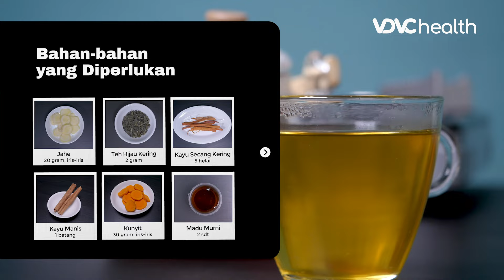Kolesterol Tinggi? Racik Ramuan Herbal Untuk Menurunkan Lemak Darah | Nutrisi & Herbal #25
VDVC health -  Lemak darah yang bertemu protein akan membentuk lipoprotein atau kolesterol untuk menunjang fungsi sel-sel tubuh. Namun, kadar lemak darah yang terlalu tinggi ini bisa meningkatkan risiko terjadinya penyakit, seperti: serangan jantung dan stroke.

Untuk itu perlu untuk menjaga kadar lemak darah di dalam tubuh agar kadarnya tetap seimbang. Dalam video ini Dr. (Cand.) dr. Inggrid Tania, M.Si. akan membantu temanteman VDVC untuk membuat ramuan herbal penurun lemak darah.